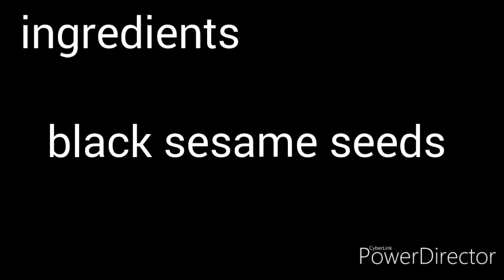How to make Dessert Glutinous rice balls with black sesame seeds (in Chinese Tang Yuen